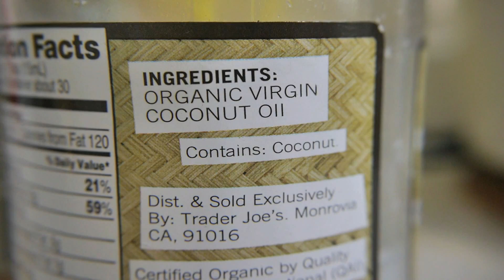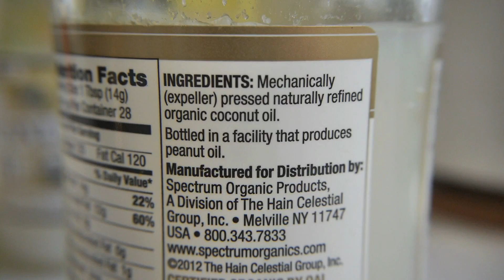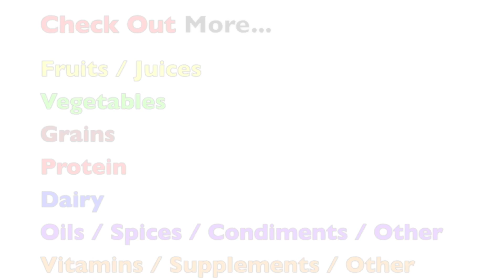Health Benefits of Coconut Oil & Uses For Unrefined Organic Extra Virgin Oils on Hair / Skin / Face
The health benefits of coconut oil have been lauded recently online by people who've used it for hair, skin, & face treatments.  Some people even say it helps w/ weight loss, hair growth, acne treatment & used it for coconut oil pulling techniques - Get the best coconut oil delivered to your door). [Read the entire list of benefits below]

Although there are many uses for coconut oil, it's still high in saturated fat for those concerned about ingesting it and cooking with this oil.  Learn more coconut oil nutrition facts in the video and transcript below.

Coconut Oil Health Benefits Listed in the Video:
-Good source of medium chain fatty acids
-40% Lauric Acid
-Stable at high temps (good for med / high temp cooking)
-No cholesterol
-Appetite reducing effect
-Anti-bacterial properties
-Possible benefit to Thyroid functions
-Energy Booster
-Promotes Ketone production
-Good natural hair conditioner
-Good natural skin moisturizer
-Good alternative to hydrogenated fats for baking

[How many calories in coconut oil? ~117 calories in 1 tbsp.]

Most coconut oil use is as a body moisturizer.  This includes coconut oil for hair - hair mask or leave-in conditioner.  Others use coconut oil for skin; shaving cream or facial moisturizer; virgin coconut oil is best here as it is not hydrogenated.  These are also known / labeled as extra virgin, cold pressed or unrefined.  Using this oil as sunscreen or shampoo is not uncommon.

Is coconut oil good for you?  Or, is coconut oil healthy?  As with many nutrients and supplements, results from using coconut oil in your diet and on your body will vary.  Some find the oil helps with skin ailments from Eczema to Acne.  There are also reports of it being used for weight loss to yeast infection.  The special thing is that it's a plant-based oil & contains high levels of medium chain fatty acids (MCFA) / medium chain triglycerides.  These are metabolized by the body differently than long tail fatty acids (most other types of saturated fats like animal fat).  The MCFAs are sent to the liver without having to be modified via the GI tract and bile salts for digestion.  This is why coconut oil is a good energy booster.

There are many coconut oil recipes online for use as a cooking oil or additive / alternative to other oils.  Coconut oil is good for high heat cooking because of its stability at medium to high heat.  It's solid at room temperatures.  Also, because it's a plant-based saturated fat, vegans use it in their daily diets.

There is a new trend that involves oil pulling with coconut oil.  Coconut oil pulling is similar to other pulling techniques where users gargles it, swishes it around the oral cavity and in between gums and teeth.  The rationale is that the oil helps to kill unwanted / harmful bacteria in the mouth.  Some also attest to the coconut oil whitening their teeth.  Different types of oil can be used, but due to the high Lauric acid content and the taste, many are using coconut oil for this oral cleansing technique.

Where to buy coconut oil?  Locally, you'll find extra virgin coconut oil & hydrogenated types at stores like Whole Foods & Trader Joes.  Online, there are many sources to buy coconut oil like Nutiva and Spectrum.  As a supplement, there are coconut oil pills and capsules as well.

This Youtube video / description contains general information.  It is not advice, and should not be treated as such. The medical information here is provided "as is" without any representations or warranties, express or implied.  You must not rely on the information here as an alternative to professional medical advice.  If you have any specific questions about any medical matter you should consult your doctor or other professional healthcare provider. [portions from FreeNetLaw]